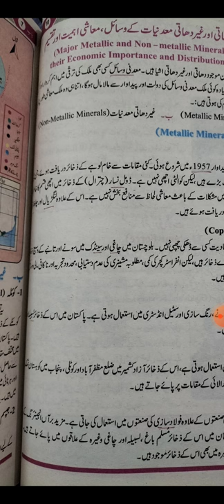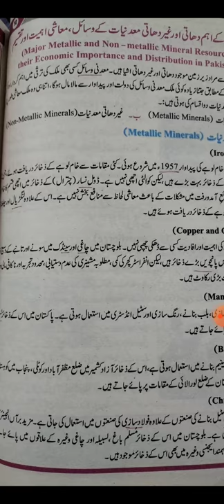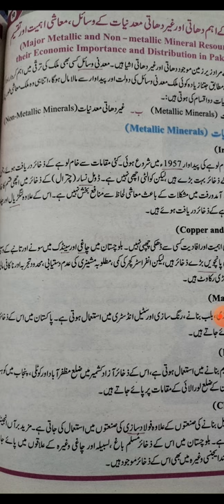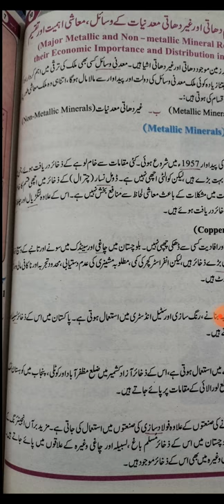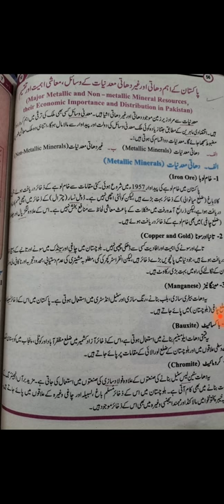P.St , Ch 7,Minerals of Pakistan